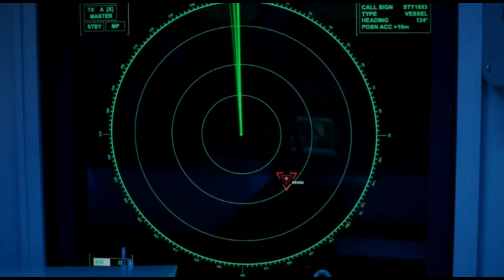LAST SHIP: UAV armed with missile hits NATHAN JAMES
UAV armed with missile hits NATHAN JAMES